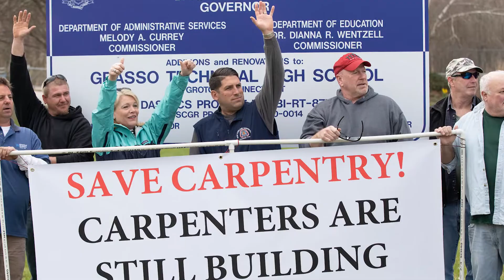State Senator Heather Somers Capitol Update Grasso Tech 5 1 18